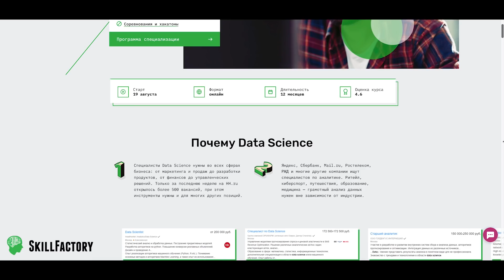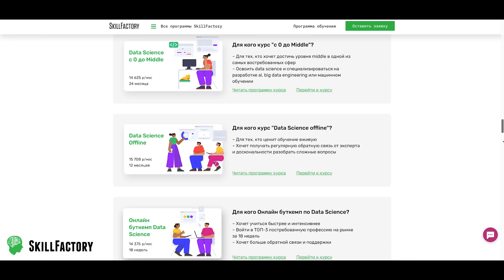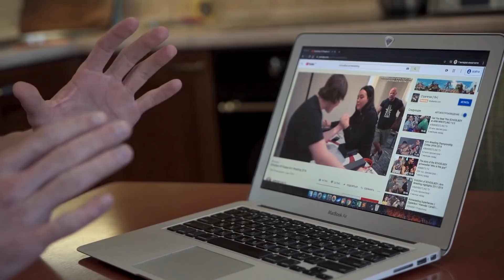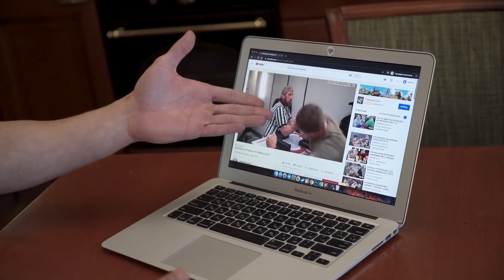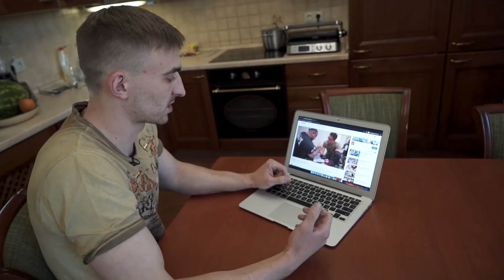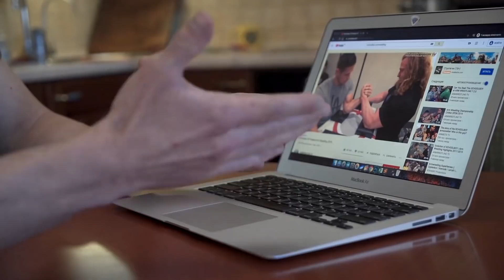ШКОЛЬНИК из России - его НЕ победить! SCHOOLBOY (Скулбой)